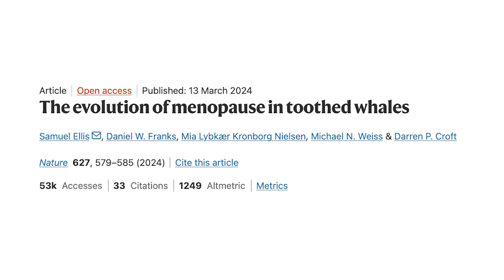You are Probably Underestimating Jane Goodall’s Impact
I understand why we now think of Jane Goodall mostly as an advocate, a conservationist, and a communicator. But I wanted to spend some time talking about Dr. Jane Goodall, the scientist.